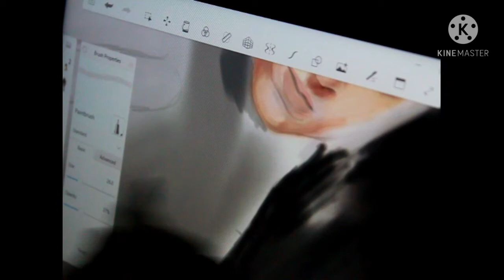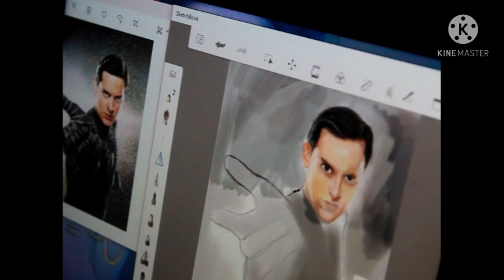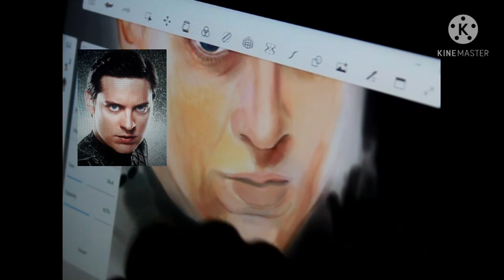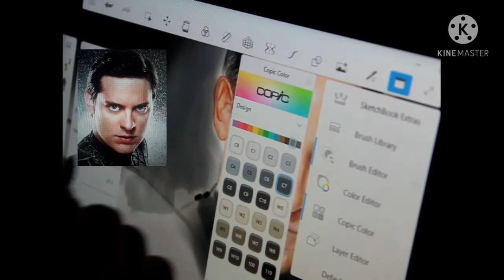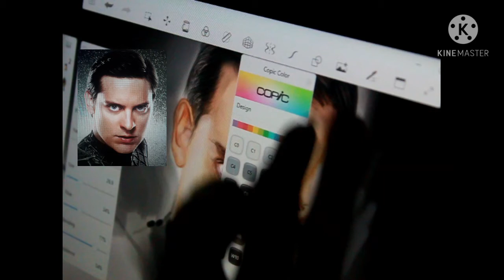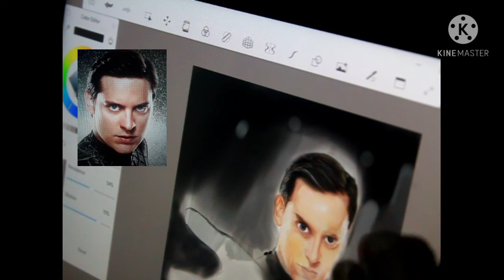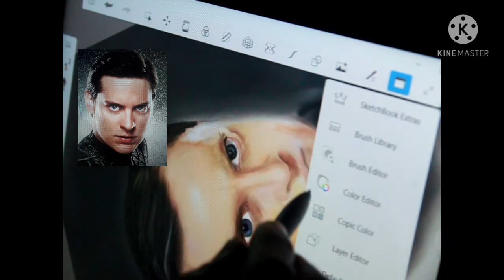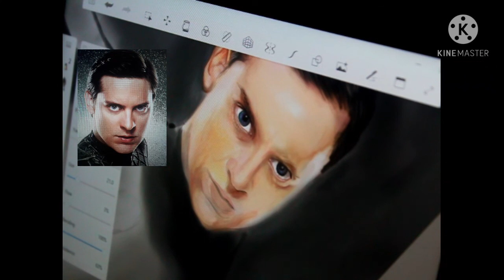Digital painting spiderman3.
painting spiderman 3 using sketchbook pro .